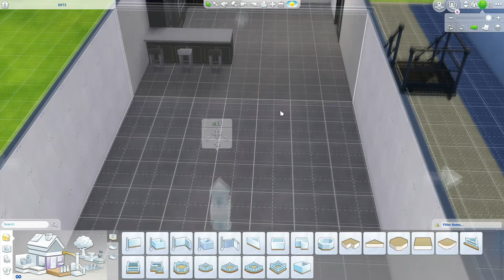Newcrest Container Home| The Sims 4 | Speed Build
Here is my newest speed build. Welcome to the Newcrest Container Home. This house has 3 Bedrooms, 3 1/2 bathrooms. This is my submission for Ninnster's Eco-Friendly Challenge info. posted below. I chose to do the Shipping container. Tours will be held August 4th on twitch.